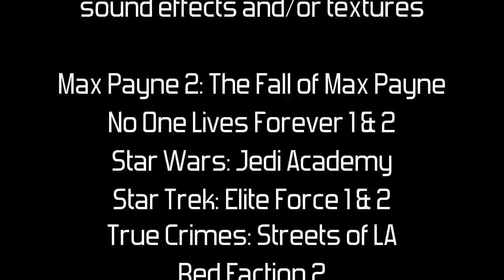CYBERIA Episode 1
I used only old game sound and voice clips (and some images) to create a movie with Moviestorm.  As a rule, I didn't have any conversations between characters of the same game.  The series may not make a whole lot of sense, but the fact it's understandable at all is a skill.

Episode 1:  Protect Munroe from the bad guys.